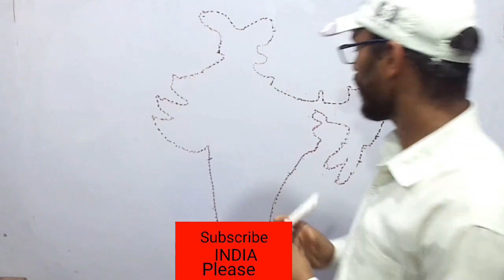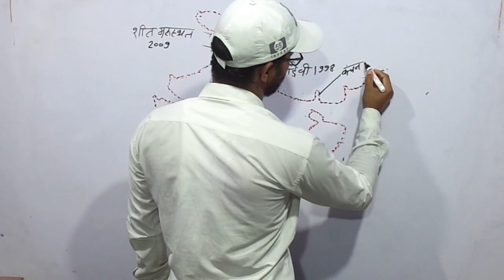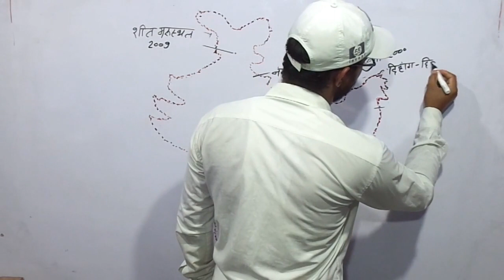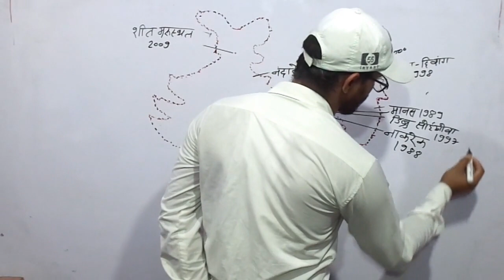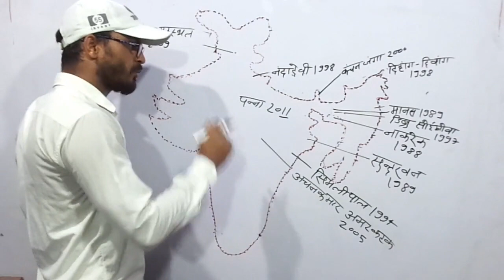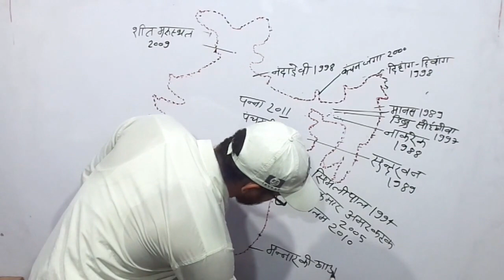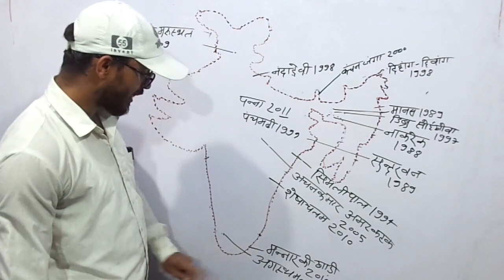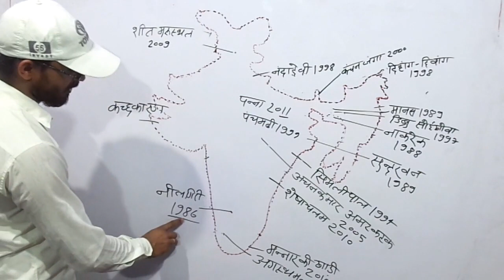ENVIRONMENT/ Biosphere Reserves Sites/# India